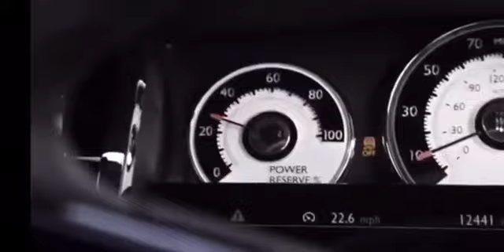PETRUNKO REMIX by FanEOne | ROLLS ROYCE 🎶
d